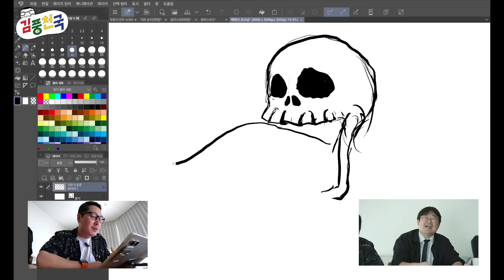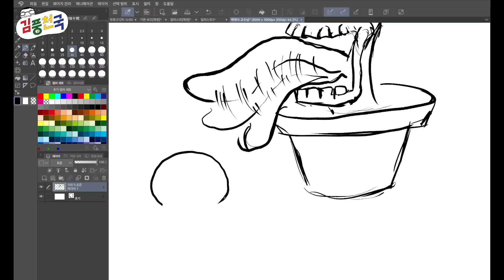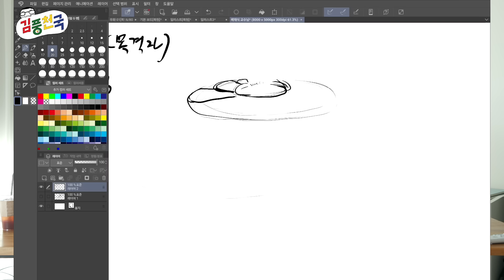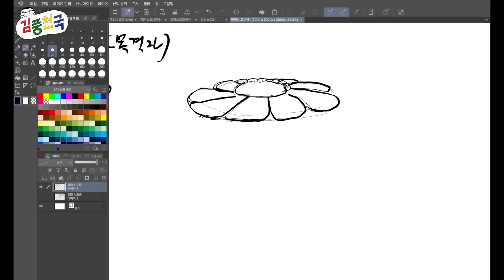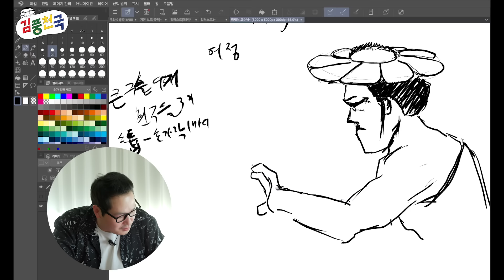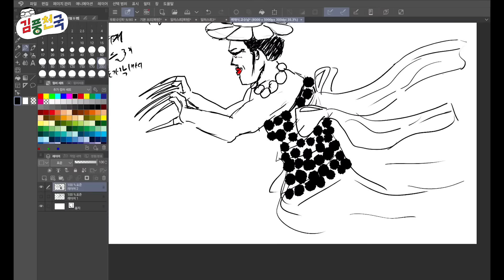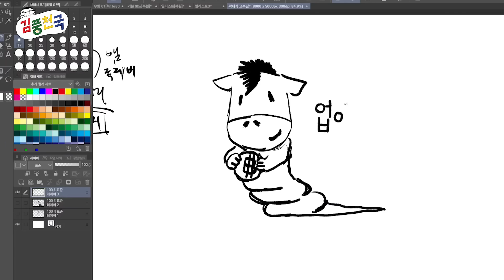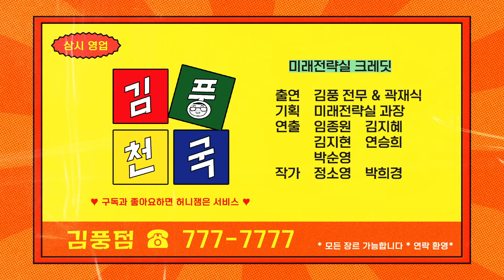어디서도 못 들어본 괴물 이야기 [괴물의 역사]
😈김풍천국 다섯 번째 이야기👹

곽재식 작가님과 함께하는 역사 속 K-괴물 파헤치기 특집!

삼성가의 지붕에는 망아지 형상을 한 업신이 존재한다??
(만나뵙고 직접 묻고 싶으니 등판 Plz…💕)

세상 어디에도 존재하지 않는 듣도보도못한 K-괴물을 입과 손으로 요리하는 자들이 등장했다

(무서움 주의🧌 심약자는 시청을 주의해주세요😈 훗...)

이번 주까지 주 2회 업로드합니다!
다음주 월요일에는 새로운 컨셉의
놀라운 쇼가 올라올 예정이니

**미래전략실 드림